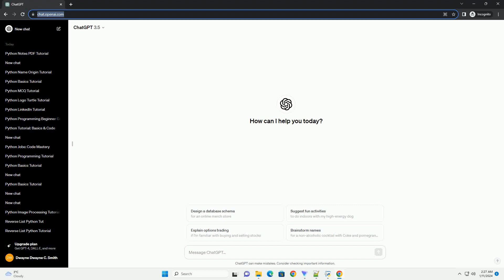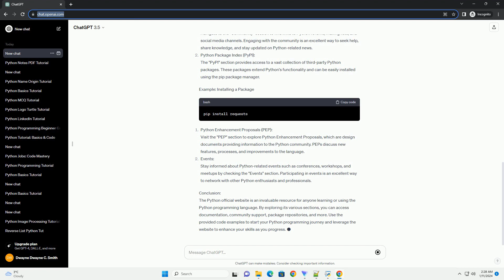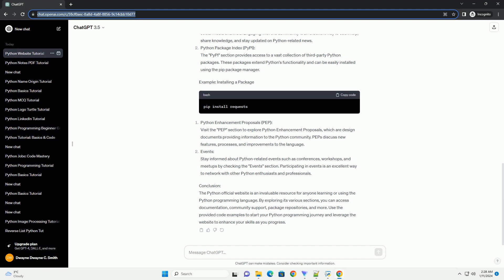python programming language official website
Introduction:
Python is a powerful and versatile programming language that has gained immense popularity among developers for its readability, simplicity, and extensive standard libraries. To get started with Python, it's essential to explore the official Python website, which serves as a central hub for documentation, resources, and community support. This tutorial will guide you through the key sections of the Python website and provide code examples to demonstrate the language's features.
The official Python website can be accessed Once you land on the homepage, you'll find a wealth of information that caters to both beginners and experienced developers.
Downloading and Installing Python:
To begin coding in Python, you need to install the language on your machine. Visit the "Downloads" section to get the latest version of Python for your operating system. Follow the installation instructions to set up Python on your computer.
Documentation:
The "Documentation" section is a treasure trove of information. It includes the official Python documentation, which is well-organized and covers everything from basic syntax to advanced topics. Explore the documentation to enhance your understanding of Python's capabilities.
Example: Basic Python Syntax
Python Community and Support:
Navigate to the "Community" section to find links to Python forums, mailing lists, and social media channels. Engaging with the community is an excellent way to seek help, share knowledge, and stay updated on Python-related news.
Python Package Index (PyPI):
The "PyPI" section provides access to a vast collection of third-party Python packages. These packages extend Python's functionality and can be easily installed using the pip package manager.
Example: Installing a Package
Python Enhancement Proposals (PEP):
Visit the "PEP" section to explore Python Enhancement Proposals, which are design documents providing information to the Python community. PEPs discuss new features, processes, and improvements to the language.
Events:
Stay informed about Python-related events such as conferences, workshops, and meetups by checking the "Events" section. Participating in events is an excellent way to network with other Python enthusiasts and professionals.
Conclusion:
The Python official website is an invaluable resource for anyone learning or using the